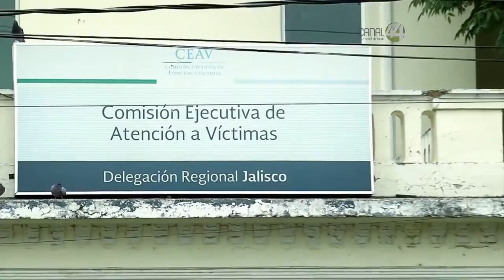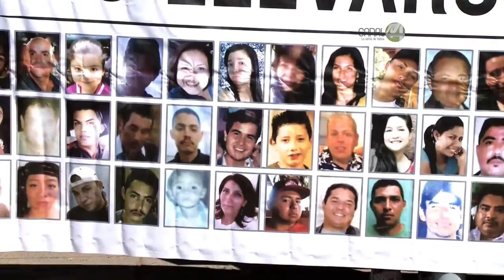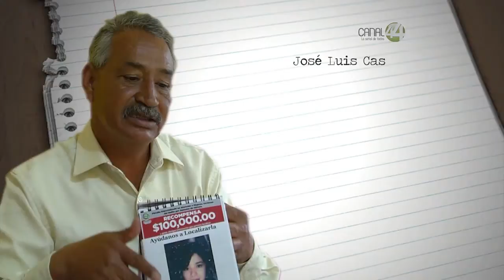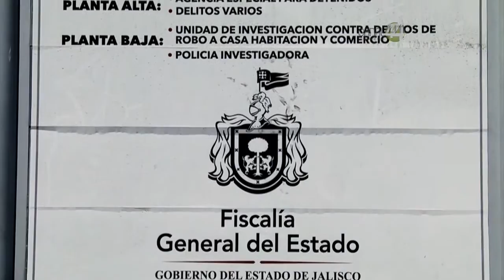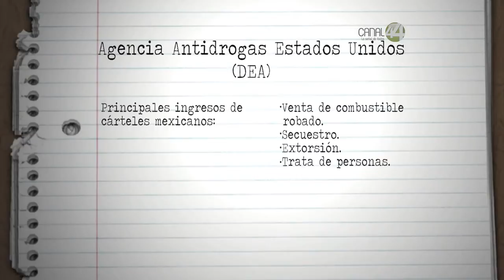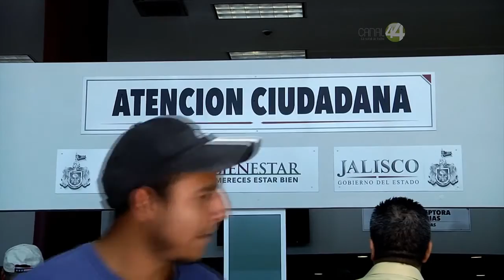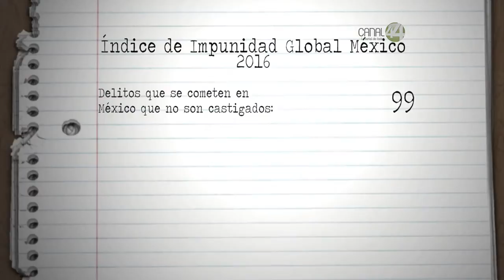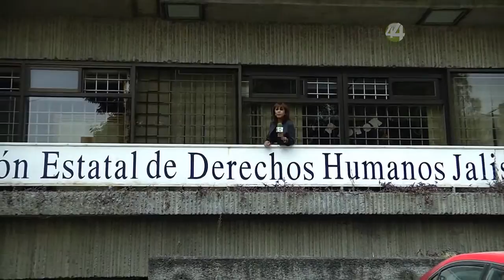Para Tomarlo en Cuenta: Las sinrazones de la ausencia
La crisis de las desapariciones en México se detonó brutalmente a partir de la ‘Guerra contra el Narcotráfico’; sin embargo, en realidad se trata de un crimen que se ha perpetrado impunemente por décadas, dejando tras de sí una interminable estela de dolor, incertidumbre y silencio.